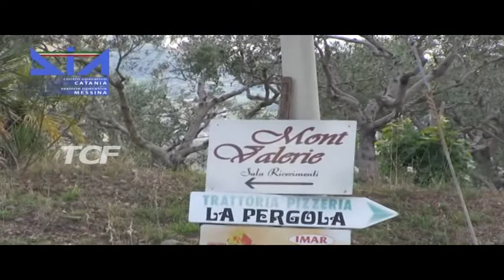BARCELLONA DIA SEQUESTRA 32 MLN A PIETRO MAZZAGATTI MEMBRO DEI CLAN